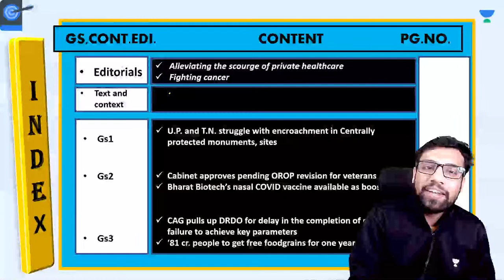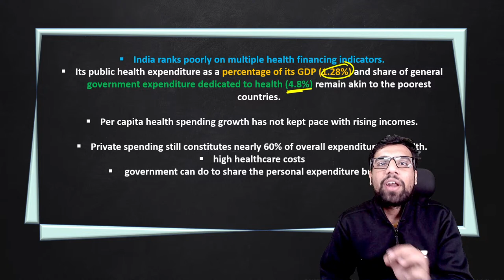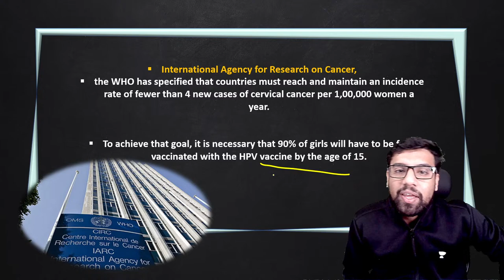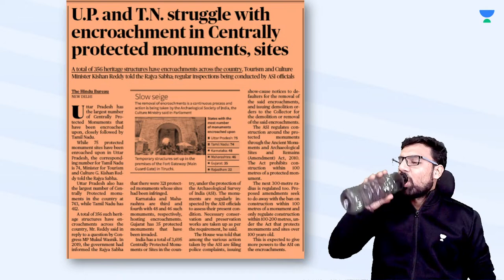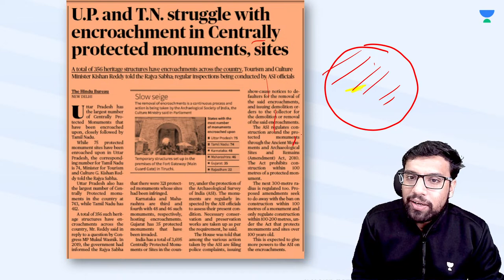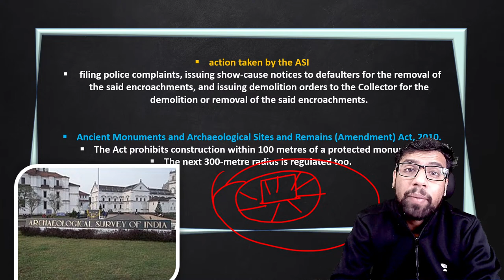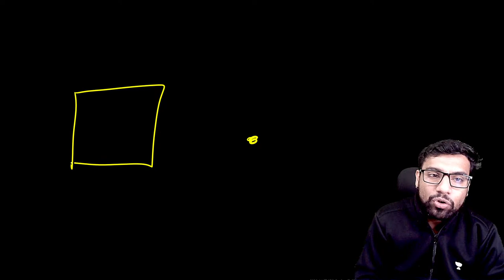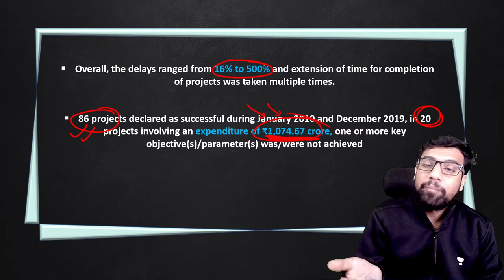The Hindu News Analysis Show | Daily Current Affairs | 24 December 2022 | Shubhendra Chouhan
In this session, Educator Shubhendra Chouhan will be discussing The Hindu News And Editorial Analysis for 24th December 2022 for the preparation of UPSC CSE 2022-23. Watch this video to boost your Daily Current affairs knowledge.

00:00 Introduction
01:06 Alleviating the scourge of private healthcare
11:36 Fighting cancer
14:04 U.P. and T.N. struggle with encroachment in Centrally protected monuments, sites
20:26 Bharat Biotech’s nasal COVID vaccine available as booster
22:28 ‘81 cr. people to get free foodgrains for one year
21:03 Cabinet approves pending OROP revision for veterans
24:03 CAG pulls up DRDO for delay in the completion of projects and failure to achieve key parameters

Call Shubhendra Chouhan's team on  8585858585 and take your UPSC CSE Preparations to the next level.

➤ About the Educator:  Studied at NATIONAL INSTITUTE OF TECHNOLOGY, ROURKELA. Teaching Current Affairs, The Hindu Analysis and geography

You can enroll to Unacademy Subscription and get the following benefits:
1. Learn from your favourite teacher
2. Dedicated DOUBT sessions
3. One Subscription, Unlimited Access to Live Online Classes and Videos
4. Real-time interaction with best-in-class teachers
5. You can ask doubts in live online classes
6. Limited students in each Class
7. Download the videos & watch them offline